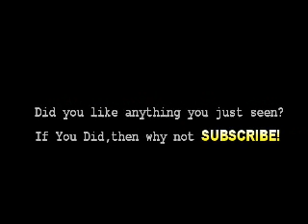Microsoft Office 2007 - Download Link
This is a pre-activated Microsoft Office 2007 which does not require any crack serial codes to activate it

Video Made By: Natty Entertainment - Digital Media